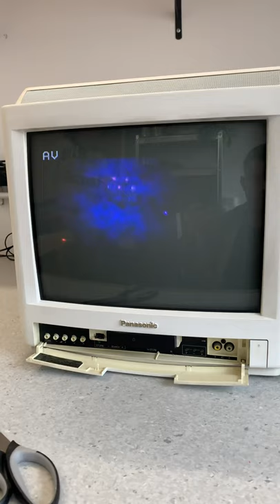Panasonic CRT TV